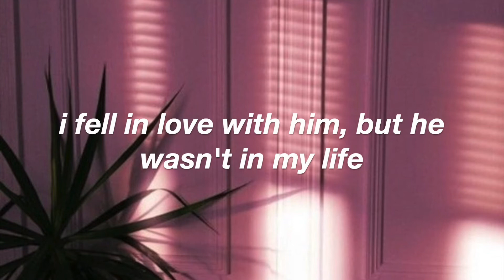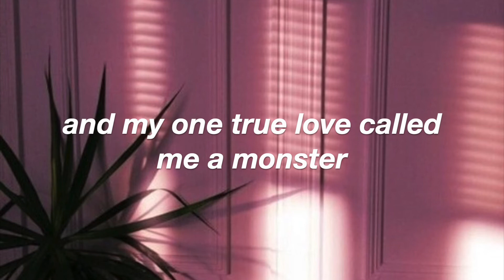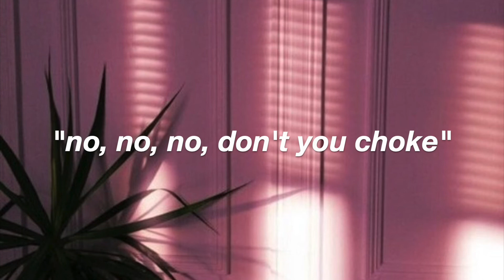class fight // melanie martinez (lyrics)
qlowinqsam
qlowysam
wholesomefairqy